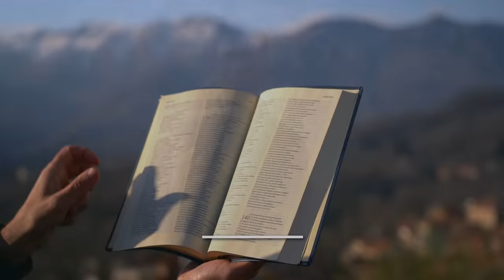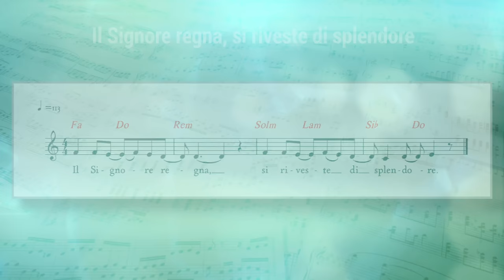Vangelo del giorno - Lc 21,1-4 - Ho fiducia in te Gesù - Koinonia Giovanni Battista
Lunedì 22 novembre 2021 - Lc 21,1-4 - Ho fiducia in te Gesù
⏱ CAPITOLI DEL VIDEO ⏱️
00:00 | Introduzione
00:28 | Lettura della Parola del giorno
01:05 | Commento alla Parola di p. Luca Arzenton
05:02 | Preghiera
06:07 | Slogan del giorno
06:54 | Immagine preparata da KBiella della Parola del giorno
07:01 | Video demo del Salmo 92 (93) - Il Signore regna, si riveste di splendore - di Shout! Koinonia